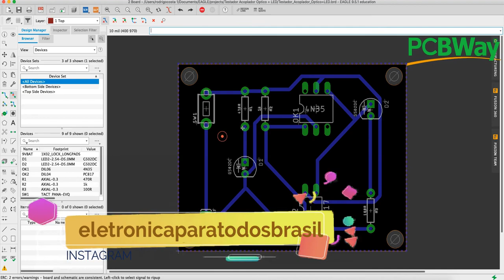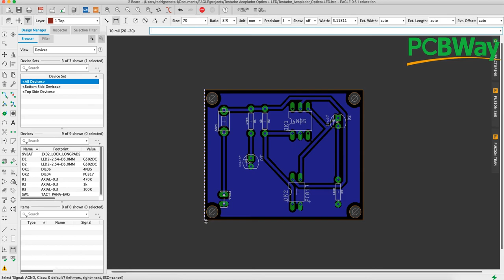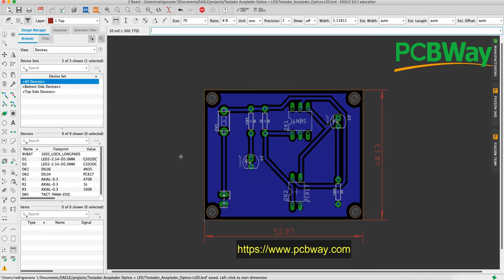EXTRA! COMENTANDO sobre o LAYOUT da PCI do Testador de Acoplador Óptico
Neste video EXTRA! iremos COMENTAR e MOSTRAR o desenvolvimento do LAYOUT da PCI do nosso Testador de ACOPLADOR ÓPTICO diretamente no software Autodesk Eagle!

Isso mesmo! Este é um video extra justamente por ser um video "atrás dos bastidores", tipo um Making Off (risos).

Não tinha pretensão de gravar este video, mas a pedidos da nossa "Diretora", o gravamos! Ela disse que poderia ser interessante para TODOS vocês, e sendo assim, o pedido virou uma "ordem"! :)

Assistam e Comentem!

Tá curioso(a)?! ;)

*CONTÉM PUBLICIDADE*